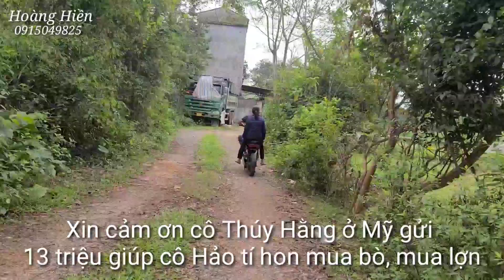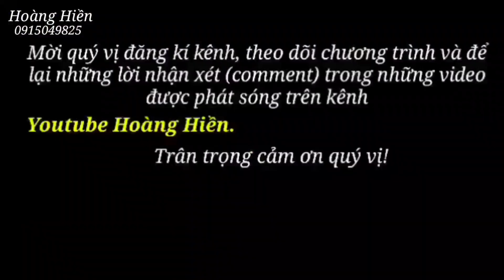Mua L.Ợ.N cho 3 mẹ con cô Hảo tí hon cực vui. Hoàng Hiền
Mua L.Ợ.N cho 3 mẹ con cô Hảo tí hon. Hoàng Hiền